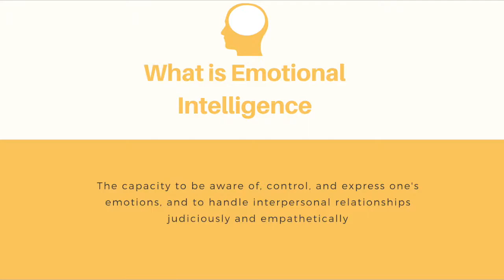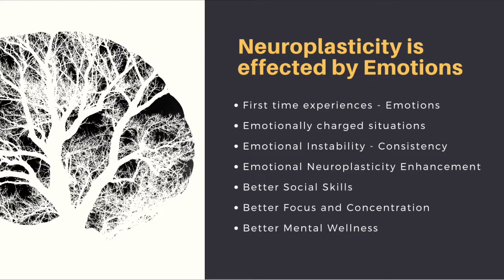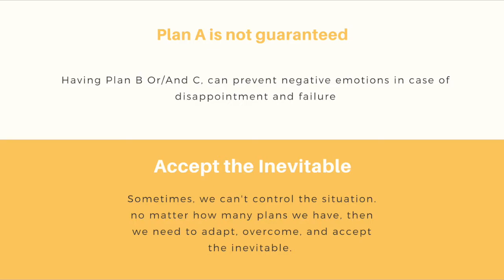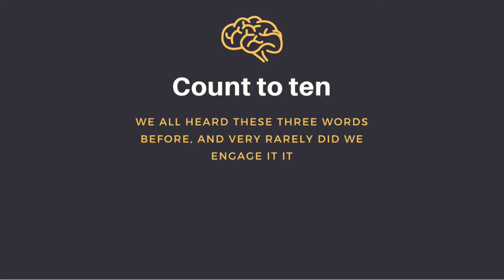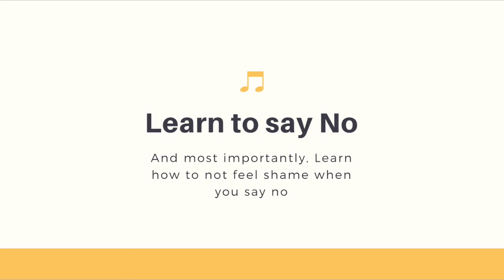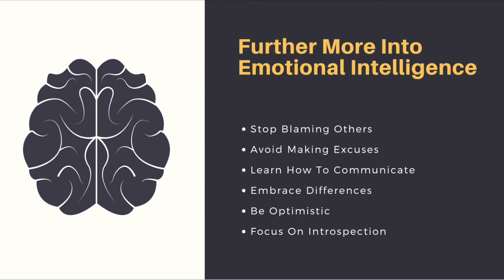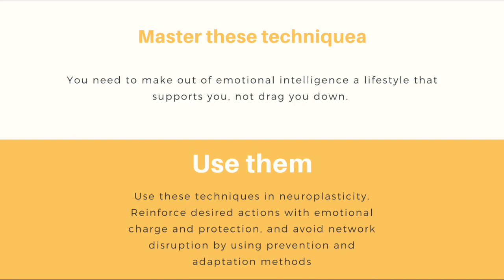Habits Course - Emotional Intelligence